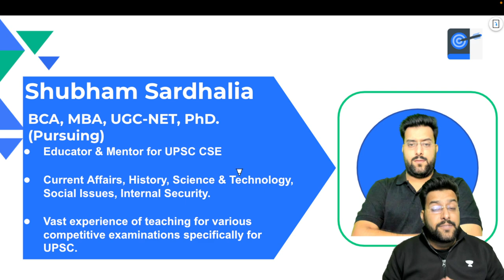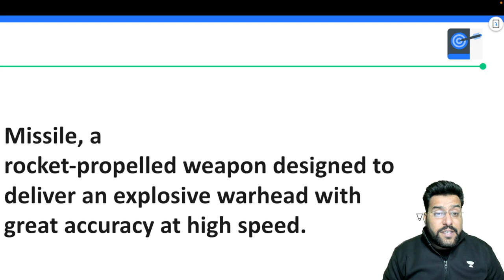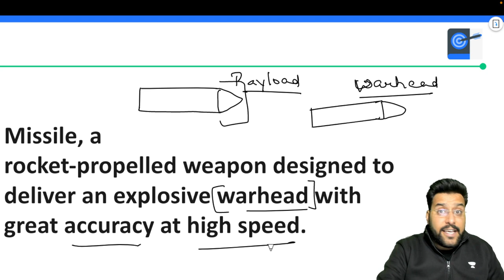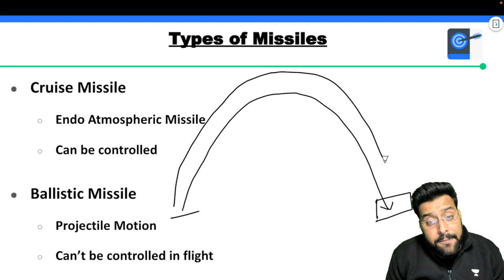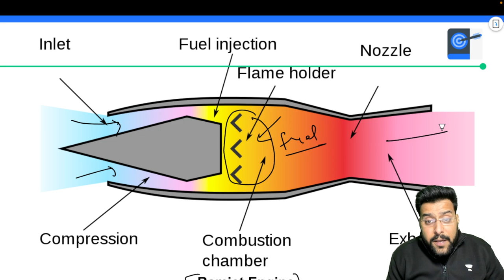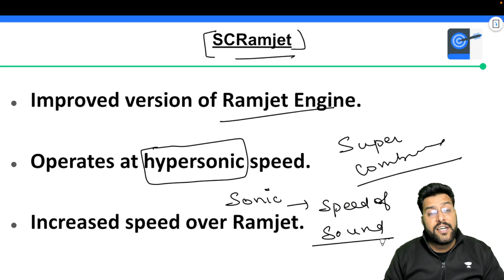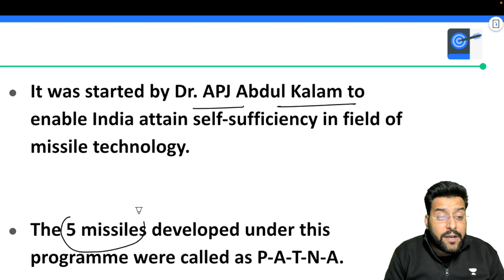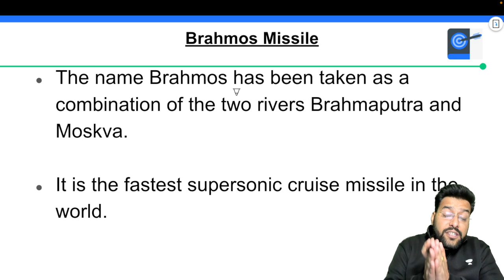Science and Technology | Missile Technology | Lecture 14 | Shubham Sardhalia | Pathfinder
In this session, Educator Shubham Sardhalia will be discussing Missile Technology from the Science and Technology series for UPSC CSE. Established in April 1987, the voluntary Missile Technology Control Regime (MTCR) aims to limit the spread of ballistic missiles and other unmanned delivery systems that could be used for chemical, biological, and nuclear attacks

You can enroll to Unacademy Subscription and get the following benefits:
1. Learn from your favourite teacher
2. Dedicated DOUBT sessions
3. One Subscription, Unlimited Access to Live Online Classes and Videos
4. Real-time interaction with best-in-class teachers
5. You can ask doubts in live online classes
6. Limited students in each Class
7. Download the videos & watch them offline